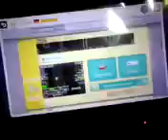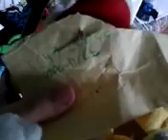Iggy spielt Super Mario Maker(Online)#4[SMM]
Heute spielt Iggy mal wieder Super Mario Maker für euch.Andere Videos noch nicht gesehen?  Iggy spielt Super Mario Maker(Online)#1